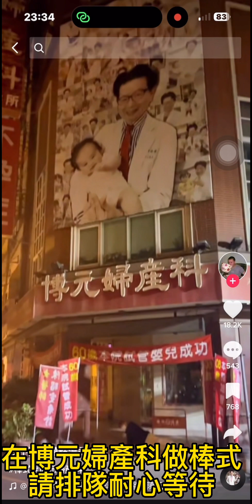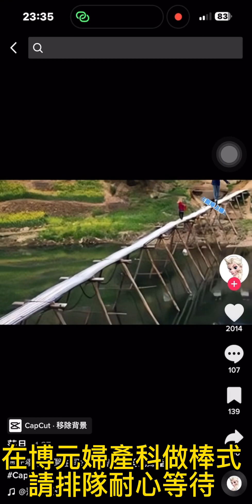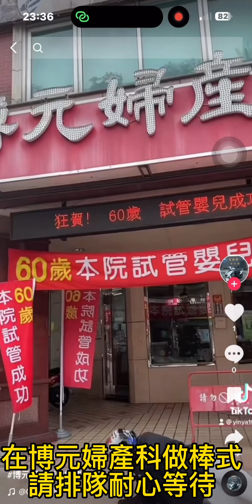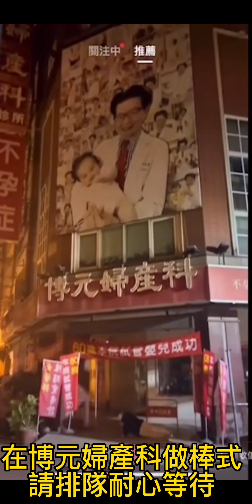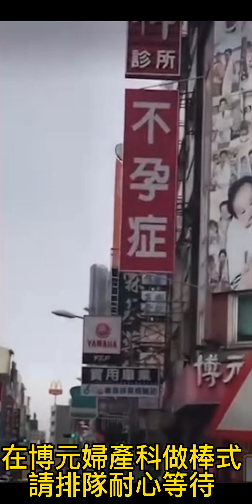2023年2月9日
在博元婦產科做棒式
請拿號碼牌排隊耐心等待